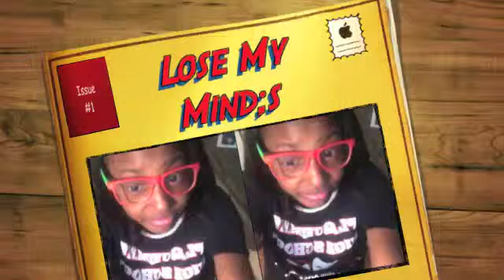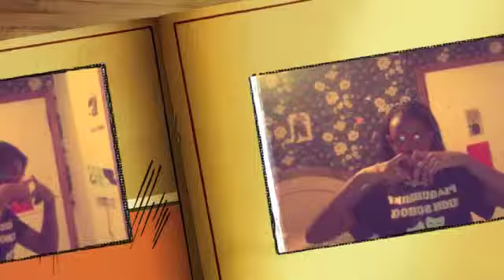Part 6 Video Comdy's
U Would Like It's